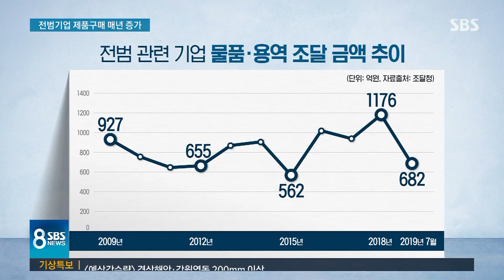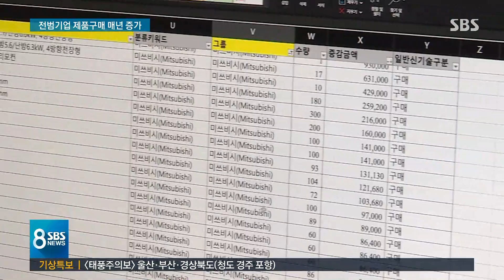대체품 있는데도…전범 기업 제품 구매 더 늘린 공공기관 / SBS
또 하나 눈에 띄는 것은 공공기관이 일본 전범 기업 관련 제품을 사들이는 규모가 해가 갈수록 더 늘고 있다는 점입니다. 그것이 다 결국 국민 세금으로 사들이는 것인데, 지금 시점에서 한 번쯤은 짚고 넘어갈 필요가 있습니다.
계속해서 정혜경 기자입니다.